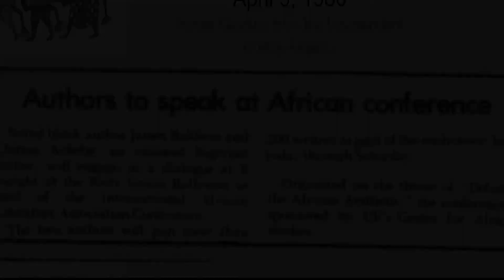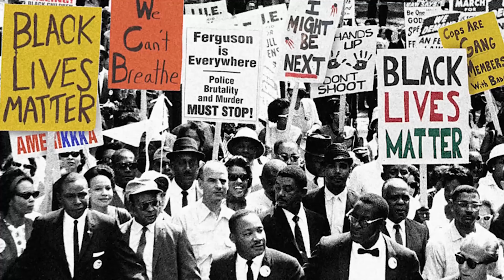Achebe | Baldwin @ 40: Historical Overview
An Historic Overview for Achebe | Baldwin @ 40: Revisiting 1980 | Commemorate. October 22, 2020.
Dr. Brenda Chalfin, Director, Center for African Studies, UF
Dr. David Canton, Director, African American Studies Program, UF
Mosúnmọ́lá Ọmọ́wùnmí Adéòjó, Ph.D Student, Dept of English, UF